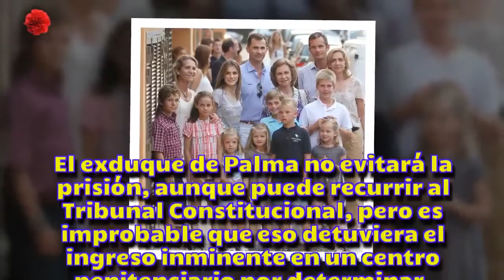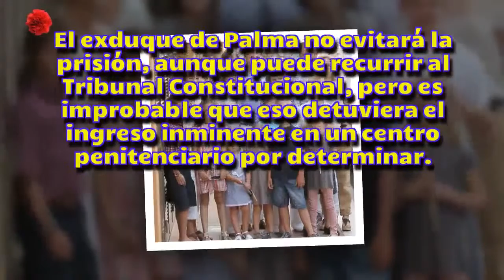[HD] Operación retorno Cristina sin Urdangarin: "Tú a la cárcel y yo con Letizia"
Operación retorno Cristina sin Urdangarin: "Tú a la cárcel y yo con Letizia"